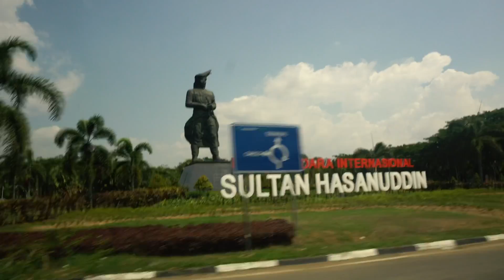MAKAN PIPI SAPI DI MAKASSAR.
terima kasih @beyou_event yang sudah mengundang kita ke Makassar, semoga bisa ke Makassar lagi ☺️